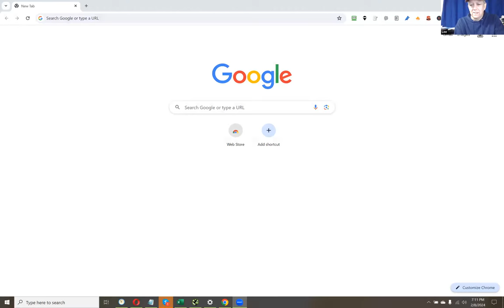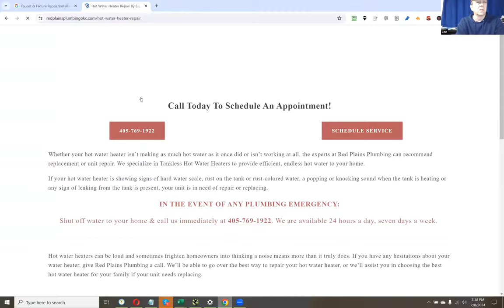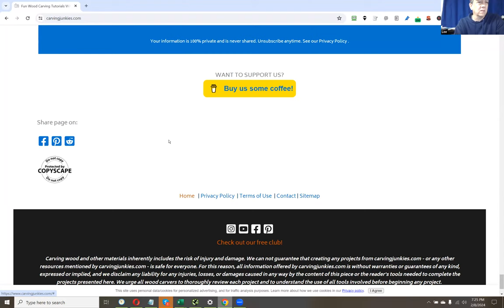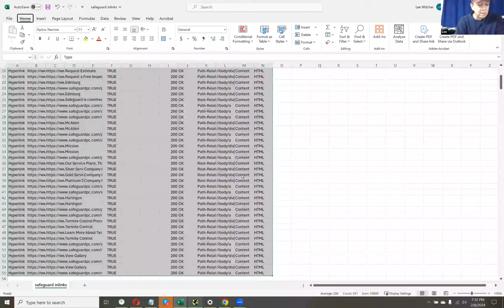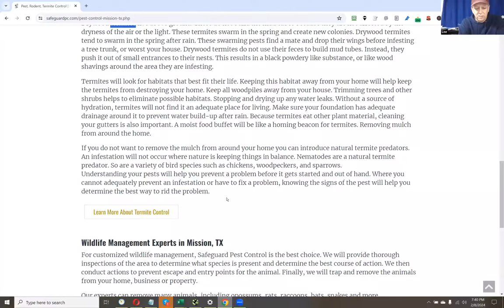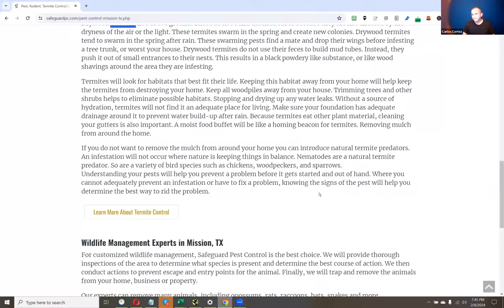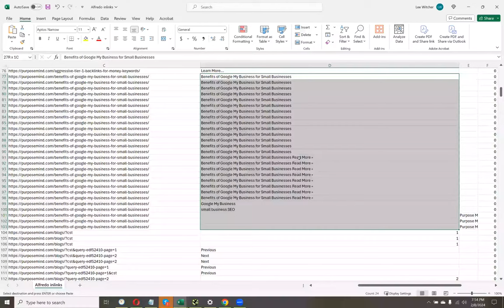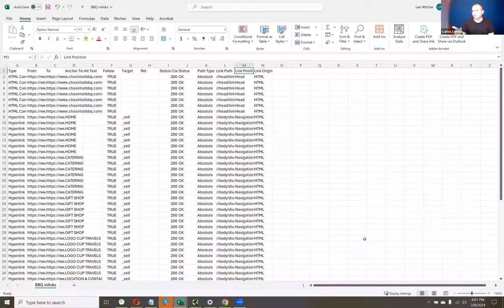Mastering Website Internal Link Building with Lee Witcher